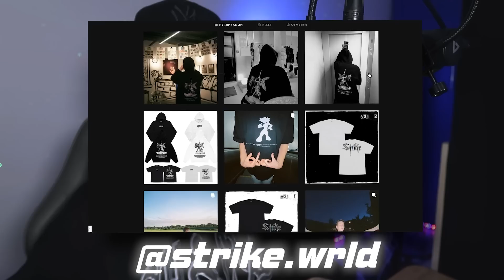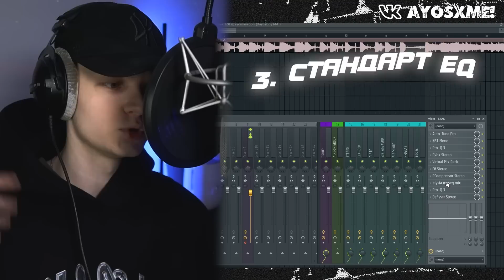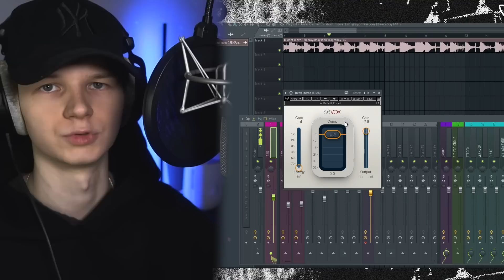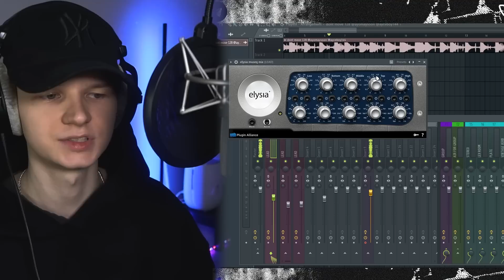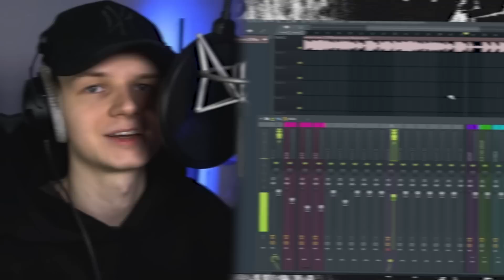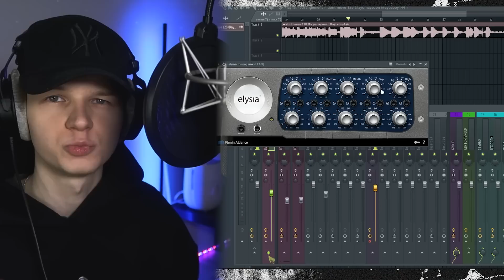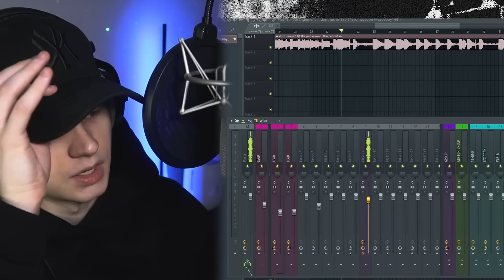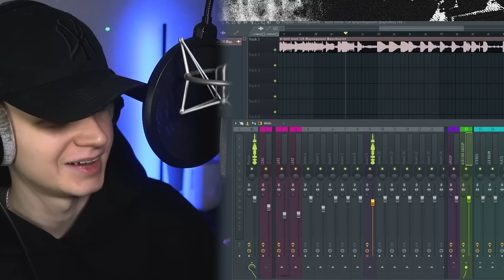СВЕДЕНИЕ В ЛЮБОМ СТИЛЕ (как сводить треки?)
Привет, в этом видео я рассказал подробно про детали сведения, как свести трек в любом стиле, как свести трек так, как ты слышишь! Какие плагины за что отвечают, эквалайзеры, пространство и другое.

ХУДИ:
inst @strike.wrld

Ссылки ↓

лайф контент, прессеты, движуха, плагины, общение, зацен демок // ☆ Telegram // Сэйми

тайм коды:
00:34 Интро
01:13 ОДЕВАЙСЯ НА ВЕСНУ
01:15 Сегодняшний пресет
02:08 Разбор пресета
10:00 Твое исполнение важно!
10:51 Рефы
12:05 Плагины имеют характер
13:14 Краски
14:09 Сенды
19:30 Получай этот проект, пресеты и другие
22:43 Аутро